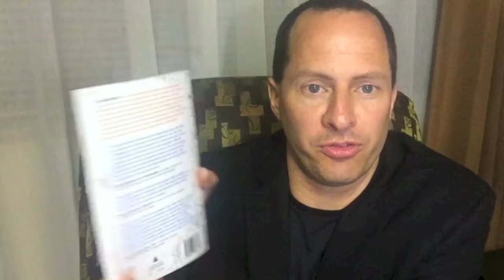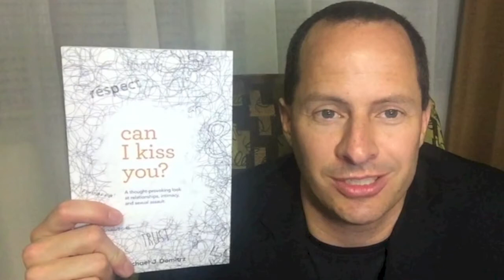Can I Kiss You? book trailer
Mike Domitrz is one of the leading experts for transforming our sexual culture to one being built on consent and respect. For over two decades, educators, military, families, colleges and individuals of all have sought out Mike and his impactful programs and speaking engagements.

Everyone; people of all ages, genders, sexual orientations and socioeconomic backgrounds, need to hear the challenging and life-changing message in his just released book, Can I Kiss You?

Can I Kiss You? is a fun, helpful journey revealing the faults of body language, the joys of talking, the serious impact of wrongful behaviors, how to EXPECT RESPECT from your partners throughout all facets of a relationship, how to help your family and friends, and much more! Best of all, you are going to gain realistic skills you will have fun using in your life and sharing with those you love (both children and adults).

This insightful book full of candid advice, real-life scenarios, and interactive exercises is revolutionizing each person’s approach to dating & building respect – all while helping address the reality of sexual assault in today’s culture, including how to intervene to help others.

While most people simply “make their move” on a date, Mike Domitrz reveals why asking first makes all the difference.